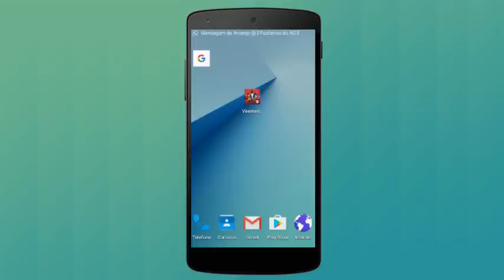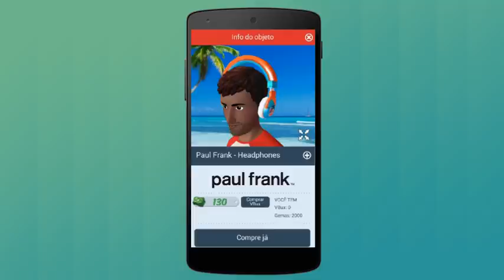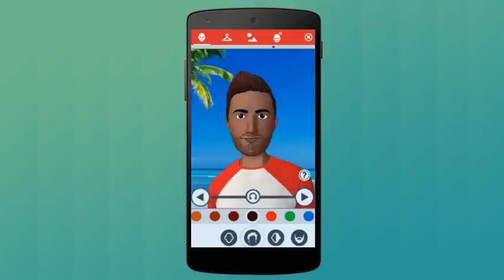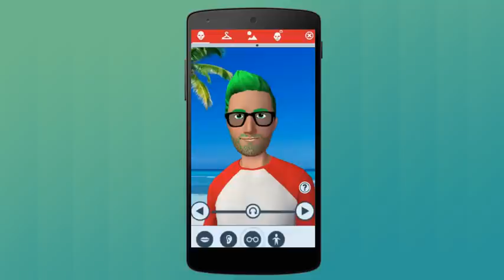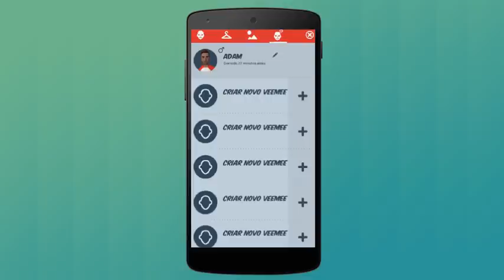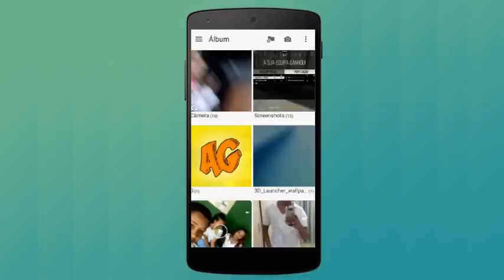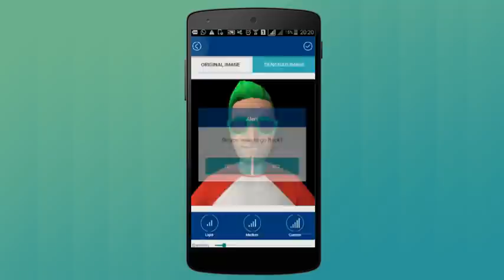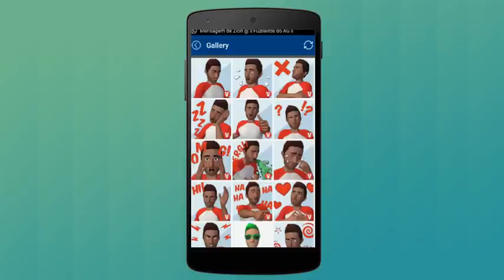Como Criar uma Cartoon em 3D pelo Android [MCSPC #32]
Skype: robson.androidgamer

PARCEIROS

Galera esse foi mais um vídeo do canal espero que vocês tenham gostado. Se gostou não esqueçam de dar seu gostei, de favoritar e de compartilhar o vídeo, se inscrevam no canal para receber os vídeos do canal daqui pra frente até o próximo vídeo e fiquem com Deus !!